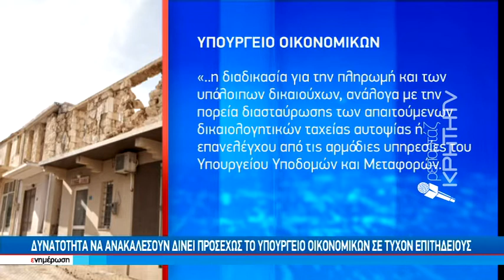Ξεκάθαρη αιχμή του Υπ. Οικ. για αιτήσεις "Μαϊμού" ζημιών στο πρόγραμμα αρωγή